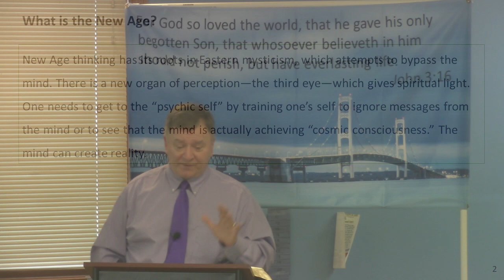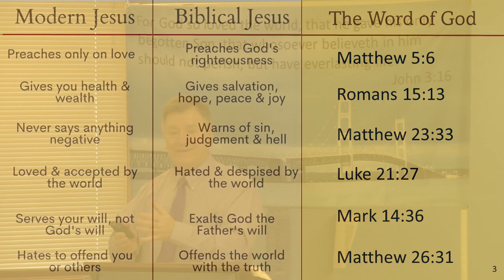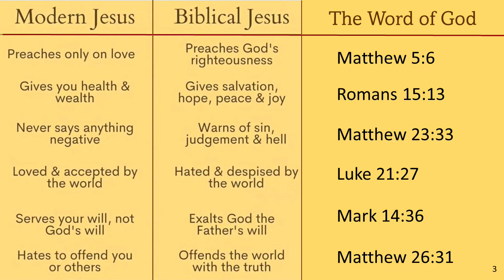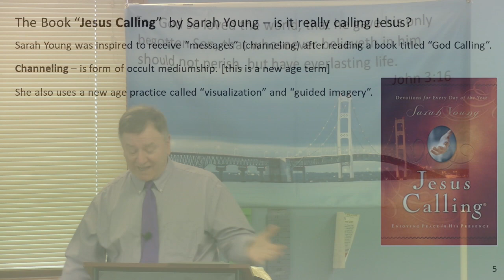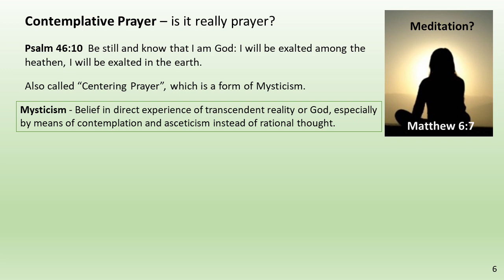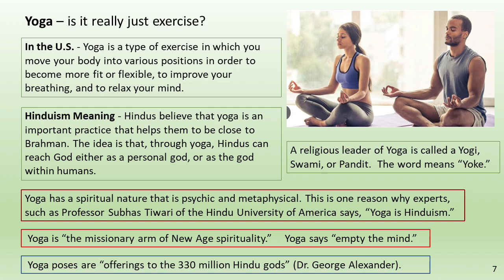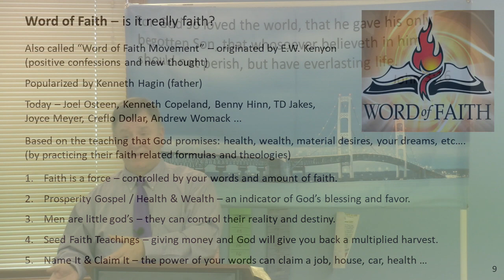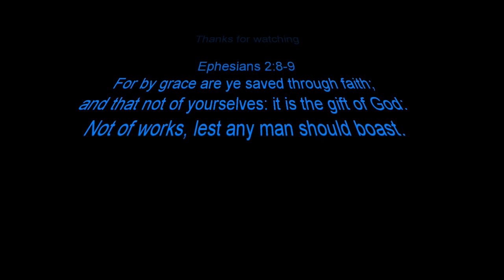The New Age in Today's Church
This subtle movement and teachings are in today's church.
Are you able to detect it in your church?
2 Timothy 3:16-17